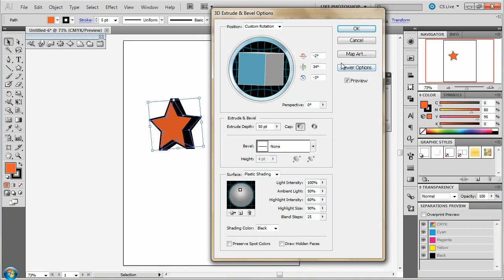AI CS5 3D Extrude